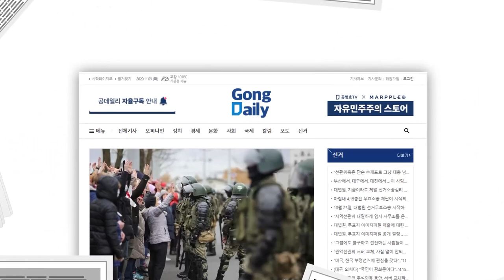"대선, 말아드실 모양" / 야당 당대표인지, 아니면 여당 선대위원장인지? 아리송 [공병호TV]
Bitcoin : 3MTW849AkP2ftLeSK2teZHMmzLu7Z83s9U